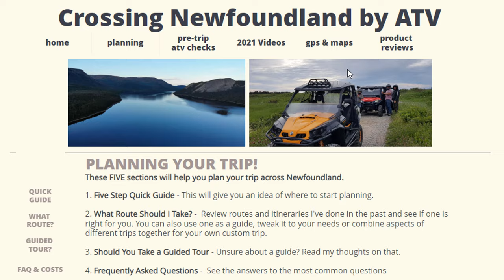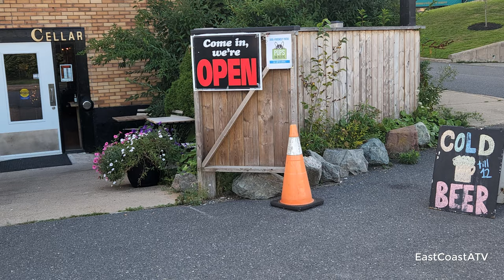Crossing Newfoundland By ATV 2022 - Part 1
Welcome new and returning viewers! This video shows days 1, 2, and 3 of our 11 day 2022 Crossing Newfoundland By ATV trip from September 2022. This year we traveled over 1300 km (800+cross miles) covering the entire island east to west from Argentia to Port Aux Basques. In this video you'll see our road trip to the NL Ferry Terminal, riding ATV's from Argentia to Clarenville, and our trip to the abandoned amusement park "Trinity Loop". Our ferry arrived over 6 hours late on the first day which put us far behind schedule to start the day. It was interesting riding the trail for so long at night. I hope you enjoy this year's series. There will be four parts in total. We stayed in Hotels or cabins each night this year.

After watching this series you'll understand why I call it the ATV TRIP OF A LIFETIME. If you want to learn how to plan this trip on your own check out my online resources (Free).

Intro Song
Chapters
0:00 Day 1 Intro
1:38 Road Trip & Ferry Loading
5:46 Day 2 Explore Ferry
6:31 Offload
8:01 Day Trail Riding & Drone
9:58 Night Trail Riding
11:28 Day 3 Intro
12:46 Abandoned Amusement Park
14:42 Trip to Trinity
16:47 Day 3 end & Quebec Overview